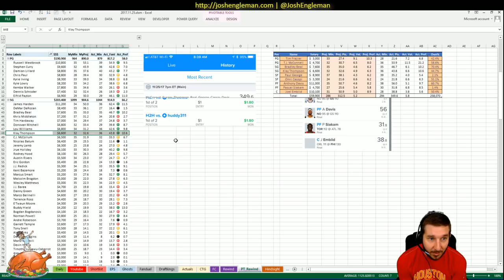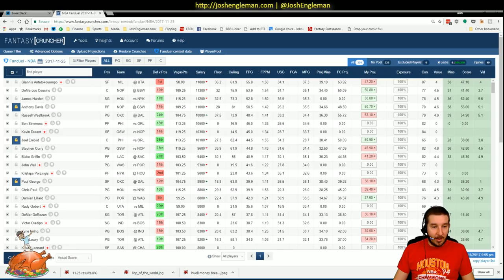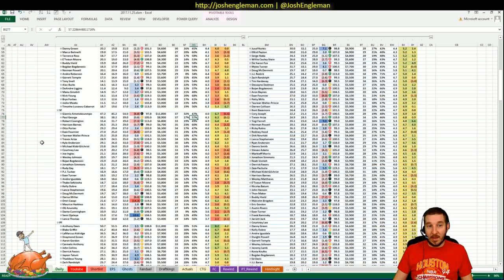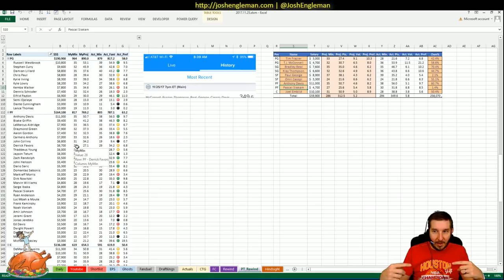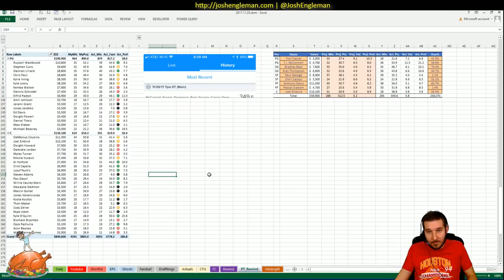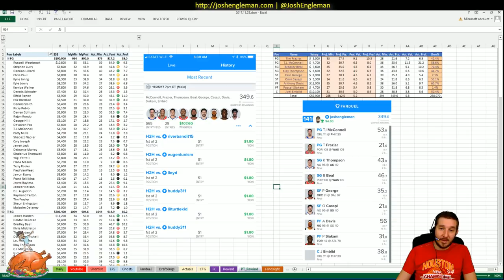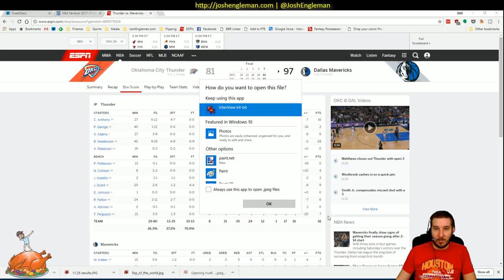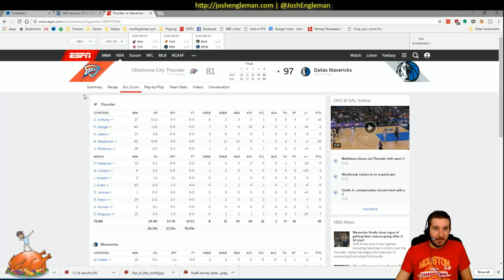NBA DFS Recap | Saturday 11/25 | FanDuel & DraftKings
NBA DFS slate recap for November 25, 2017. Breakdown of all results from last night's games.